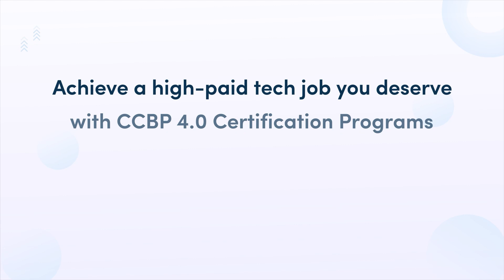From Mechanical Engineering Grad to Junior Software Engineer: My Journey with NxtWave Intensive 2.0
🚀 Watch Saikrishna’s journey from being a Mechanical Engineering graduate to becoming a Junior Software Engineer with NxtWave Intensive 2.0.

➕ “I completed my Bachelor's in Mechanical Engineering in 2019 from Newtons Institute of Science & Technology, Macharla. In my final year, I got an opportunity from my core domain, but I was not satisfied with my work and salary. I prepared for GATE but couldn't qualify. Later, I joined M.Tech in the same college.”

💻 “Amidst all this, one of my relatives suggested me to join NxtWave Intensive 2.0 to build skills for a good tech job. Within a week of joining, I learned to build a static web application, and whenever I had any queries or doubts, mentors used to reply within 24-hours.NxtWave's placement support is unmatched - they conducted mock interviews and provided feedback, which helped me perform better in every interview. As the classes are online, I could stay home and attend sessions at flexible timings, and the curriculum taught me everything from basics to advanced levels in a simple way.”

👨‍👩‍👦‍👦 “My parents and I are extremely happy with my job at Crestere.io as a Junior Software Engineer.”

👍 “With NxtWave Intensive 2.0 program, you don’t have to worry about your non-tech background or if you have zero tech skills. Because here, everything starts from the basics which makes this program the best for anyone who wants to build their career in the tech industry.”

Choose among NxtWave’s flagship programs:

For those who finished 12th or in 2nd, 3rd year of college and want to learn like top 1% IITians, join our Academy program to learn the most in-demand tech skills and receive support till you achieve ₹24 LPA tech job - irrespective of your college or branch.

‍For those final years and recent graduates, looking for an immediate tech job, enroll in Intensive 2.0 program, A Proven Program To Make You a Software Developer.